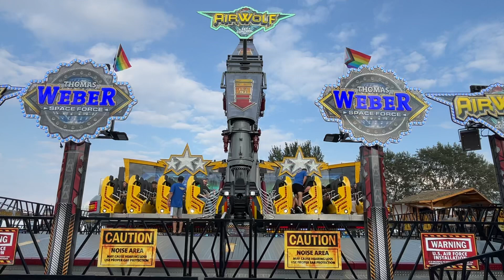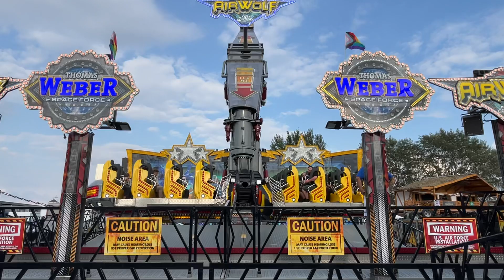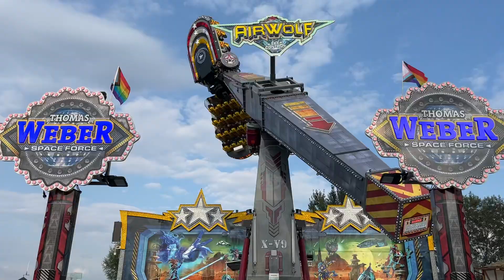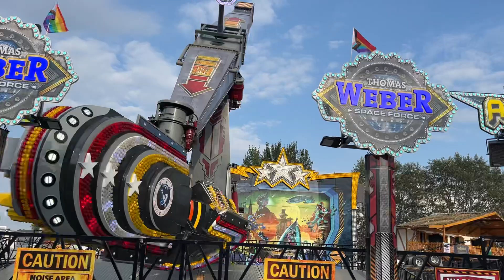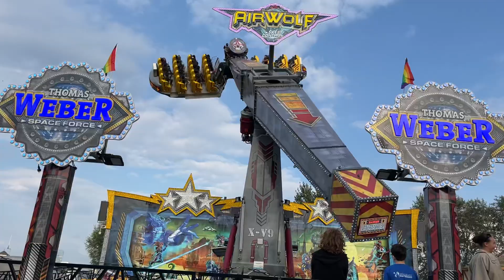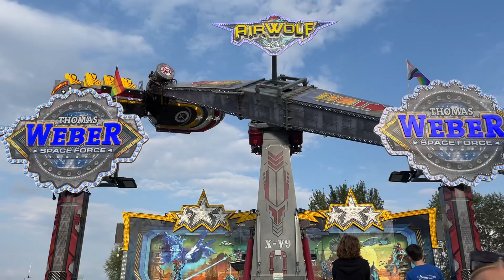Air Wolf - Weber (Offride) Rheinkirmes Düsseldorf 2024